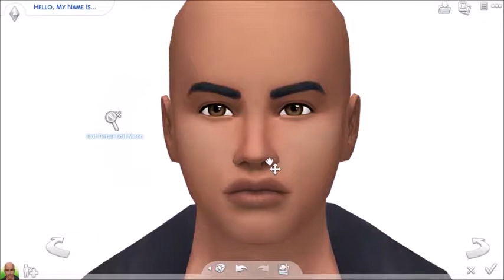Chandler McLean\\The Sims 4: Create a Sim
WHY, Oh why do I TRY!! Cause I have NO LIFE... SAD
Origin ID\\Boku-Sims
Twitter\\Boku-Sims